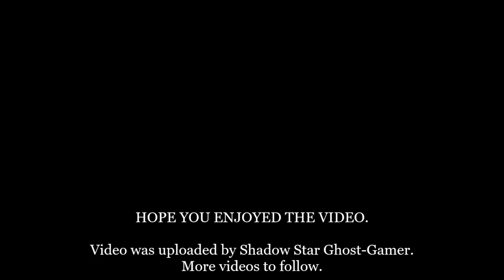Star Wars: The Old Republic: Anti Hero Jedi Consular: Episode 22: The New Padawan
This is cutscene video number 22 for my Anti-Hero Jedi Consular. The videos have been formatted as so to make them episodically. Hope you enjoy.

Synopsis:
With the Esh-Ka successfully recruited into their Alliance, Aurrico and co. prepare to depart Belsavis, but soon learn that Nadia's father Senator Grell has been kidnapped.

Developer(s): Electronic Arts, BioWare, Bioware Austin LLC
Publisher: Electronic Arts
Music: John Williams, London Symphony Orchestra, London Voices, The New London Children's Choir
Platform: PC
Genre:  Role-playing game
Mode: Multi-player
Uploader: SHAREfactory™

Music licensed to YouTube by:
- CMRRA
- Walt Disney Music Company (Publishing)
- PEDL
- LatinAutor
- Warner Chappell,
- BMI (Broadcast Music Inc.)
- UMPI,
- UNIAO BRASILEIRA DE EDITORAS DE MUSICA (UBEM)
- Warner Chappell,
- LatinAutor
- UMPG,
- LatinAutor,